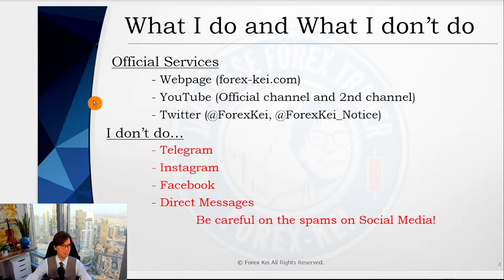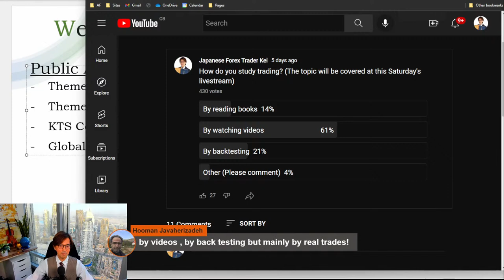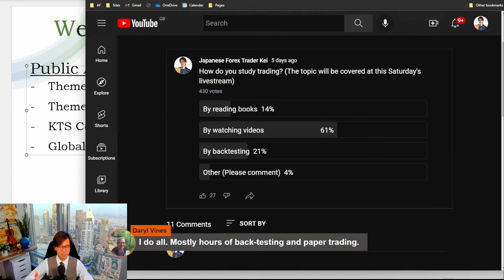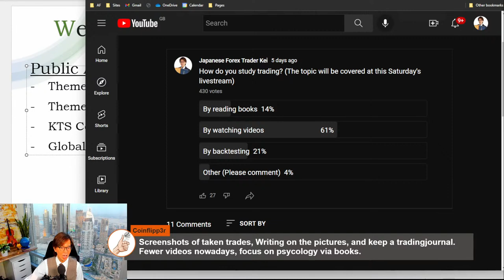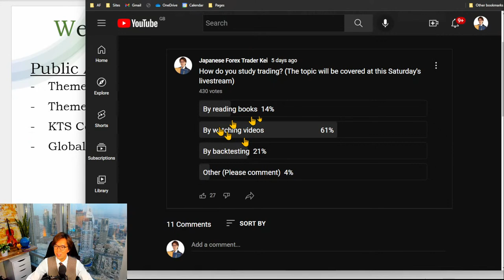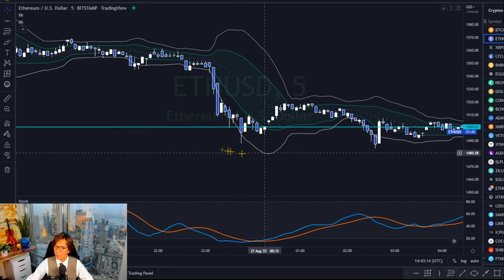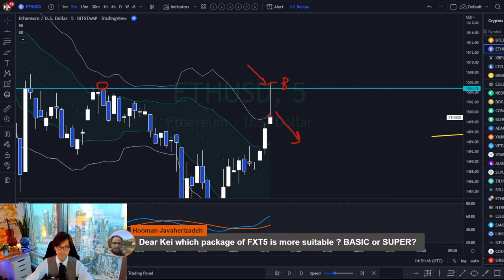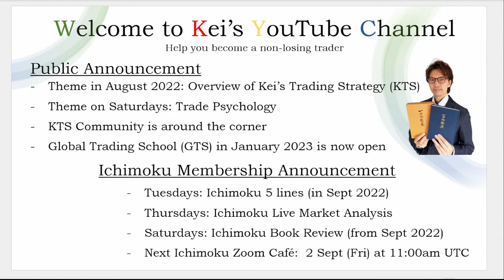Effective Study on Trading / 27 August 2022